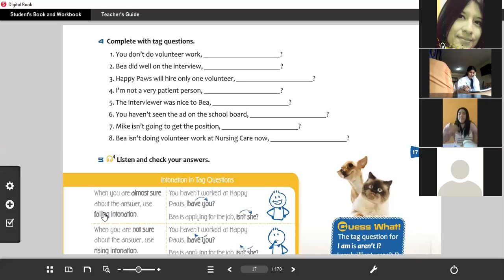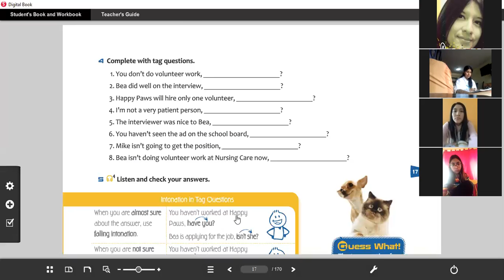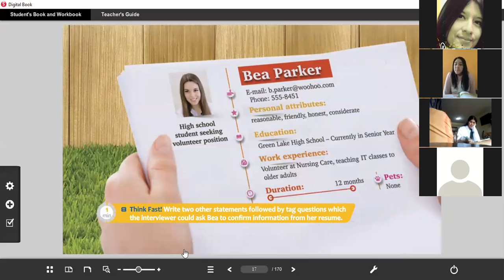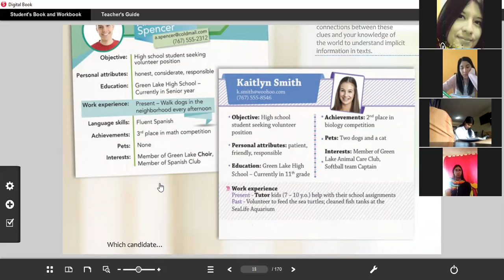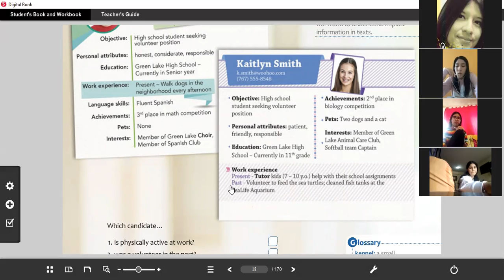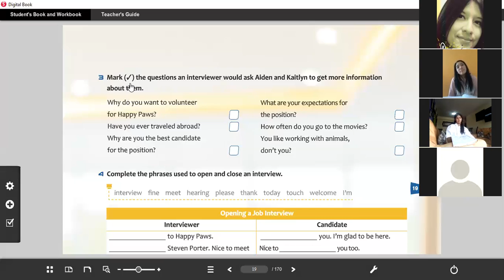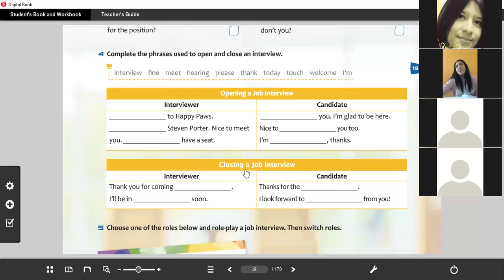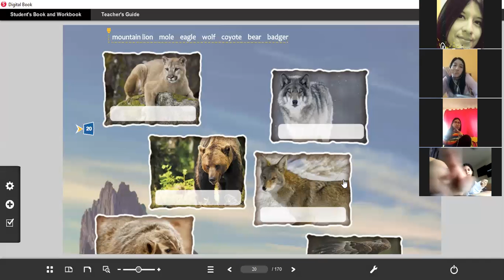5TO SECUNDARY ACTIVITY BOOK 3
Teacher: Sara Montealegre